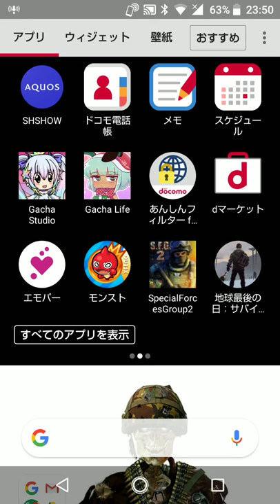Gacha Life Part 4 ガチャライフパート4🇯🇵